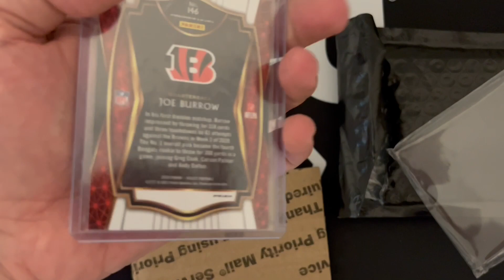Subscriber Mystery Gift is Very COOL!